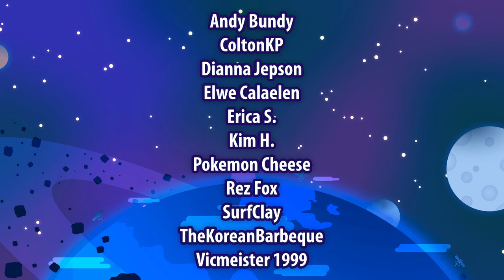Banjo-Kazooie Raid AREA 51 • Banjo-Tooie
Banjo-Tooie has a darker tone, and now so do my videos!
🐦 Formerly Known as Twitter • @JoshJepson
⏰ TikTok • @thejoshjepson

Banjo-Tooie is a classic 3D platformer developed by Rare, initially released for the Nintendo 64 in 2000 and later on the Xbox. It's a direct sequel to Banjo-Kazooie, following the whimsical adventures of Banjo the bear and Kazooie the bird. This time, they must thwart the plans of the wicked witch Gruntilda, who has returned from her rock-bound prison to drain life forces and regain her lost beauty. Players navigate diverse worlds, collecting items and solving puzzles while utilizing the dynamic abilities of Banjo and Kazooie, including split-up techniques and transformations. Banjo-Tooie features improved graphics and sound, with a delightful soundtrack, and offers a multiplayer mode for added fun. Its enduring charm and engaging gameplay have secured its place as a beloved classic in the 3D platformer genre.

Banjo-Tooie's enduring popularity and legacy are further solidified by its re-release on the Xbox platform as part of Rare Replay, introducing a new generation of gamers to its captivating world and memorable characters. With its expansive game world, charming art style, and humorous storytelling, Banjo-Tooie continues to be celebrated as a nostalgic favorite and a standout title in the history of video games.

0:00 The Missing Jiggies
2:08 Madame Grunty's Secrets
5:09 Mumbo's Very Loud Spells
10:05 Mumbo is not welcome at Humba's...
15:26 Saucer of PERIL
21:45 Dogem Dome and Nuts & Bolts
27:27 Scary Holes
31:27 Banjo-Tracks